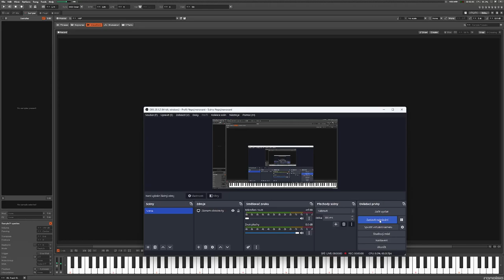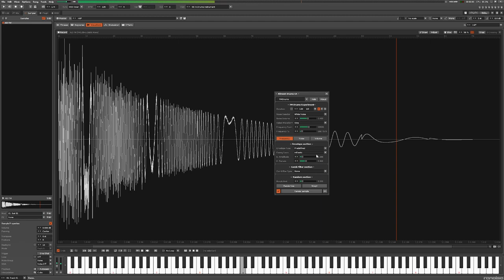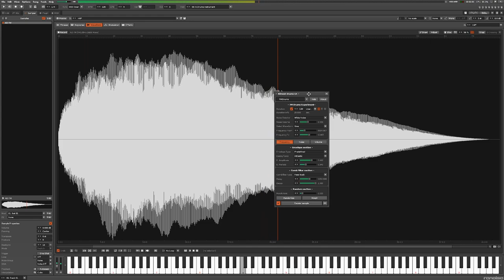From FM to Alien Vessel.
Just my idea for today.
So far only 3 envelope modulated sound.
Preparing for glitcher :)